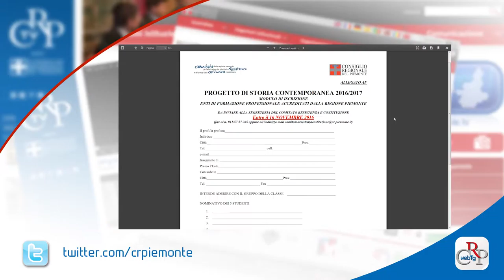Webtg n. 32 del 30 settembre 2016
Il Consiglio regionale ha approvato a maggioranza il programma pluriennale 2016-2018 per la promozione delle attività sportive e fisico-motorie e per l’impiantistica. Prevede progetti di cultura sportiva, inclusione sociale e a favore di soggetti con disabilità.

Sarà selezionato con un bando nazionale il nuovo direttore generale della sanità piemontese. Lo ha annunciato l’assessore Antonio Saitta durante le comunicazioni in Aula, richieste dai gruppi di Forza Italia e del Movimento 5 stelle, sulle dimissioni dell’attuale direttore.

Il presidente della Repubblica Sergio Mattarella ha apposto, nell’Aula di Palazzo Lascaris, la medaglia d’oro al Merito Civile al Gonfalone della Regione Piemonte per gli esempi di solidarietà umana dimostrati dalla popolazione piemontese all'epoca della guerra di Liberazione.

L'attività fisica come strumento per migliorare la qualità della vita e come parte integrante delle terapie. Se ne è parlato a Torino nel convegno "Pro ... muoviamoci - le nuove responsabilità delle scienze motorie”, su iniziativa degli Stati generali dello sport del Consiglio regionale.

Si è tenuto a Palazzo Lascaris un seminario promosso dalla Camera di Commercio Italia-Vietnam. Prima dei lavori, il presidente del Consiglio ha ricevuto l’ambasciatore in Italia della Repubblica Socialista del Vietnam, Cao Chinh Thien.

Ha preso il via la XXXVI edizione del Progetto di Storia contemporanea, bandito  dal Comitato Resistenza e Costituzione in collaborazione con l’Ufficio scolastico regionale. Studenti e insegnanti possono iscriversi entro il 16 novembre. Info sul sito internet del Consiglio regionale

In occasione del Fertility Day, Palazzo Lascaris ha ospitato il convegno “Fertilità: un bene prezioso da preservare”, promosso da Andos, Associazione nazionale donne operate al seno. In particolare, sono stati presentati i progetti Fertisave e Preserviamo.